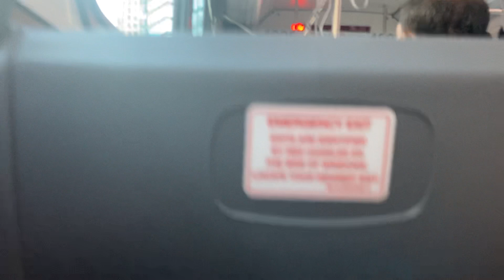Honolulu TheBus Route 1 Kahala Mall, Bus 4008